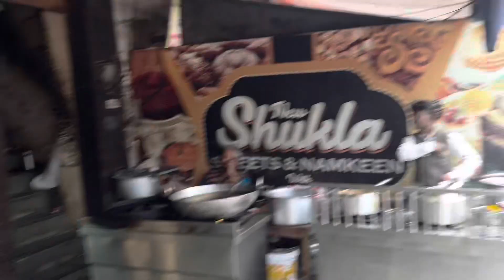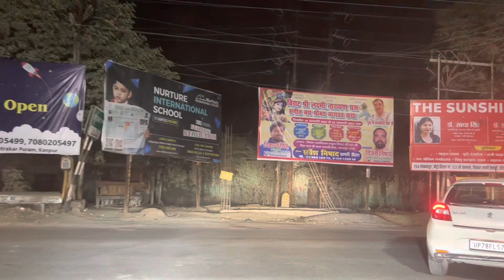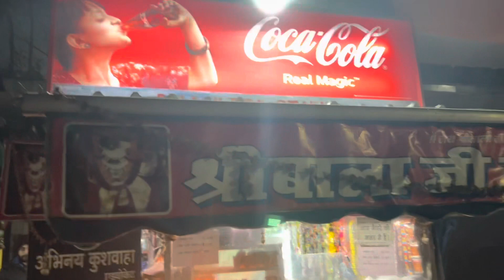Kanpuriya Style Vlog | Kanpur Me Bhavi Vidhayak Ji Ne Bawal Kar Dia 😂